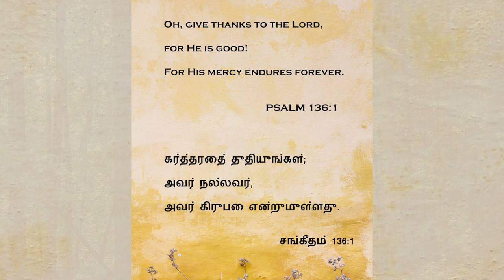EGN Daily Devotion | Pastor. Sheeba | 2nd Feb 2023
Daily Devotional message for 2nd Feb

We are a multicultural Church present in Halifax, West Yorkshire.

God has expanded our reach and our ministry. We are currently over 100 members strong coming from various parts of west Yorkshire: Leeds, Shipley, Keighley, Wakefield & Bradford.

Connect with Pastor. Suthakaran and Pastor. Sheeba -  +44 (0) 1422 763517

Address: EGN Ministries, Thorn Tree Street, Halifax, HX1 3PH, United Kingdom